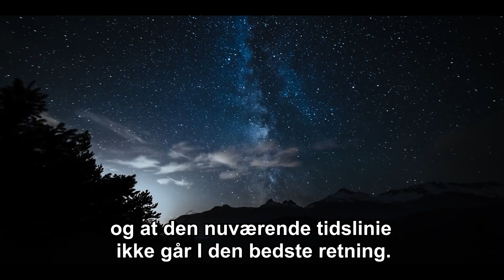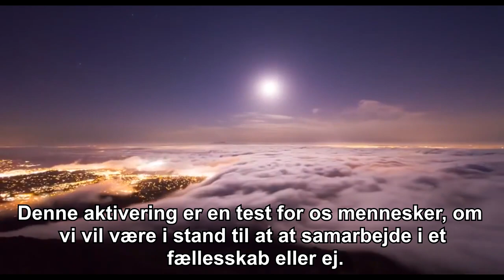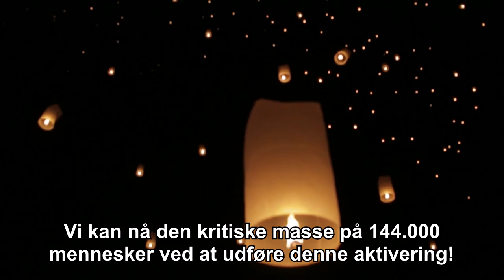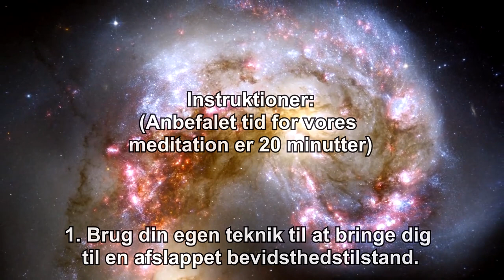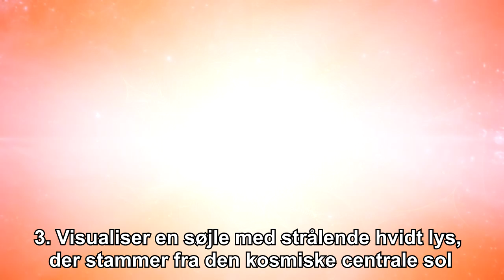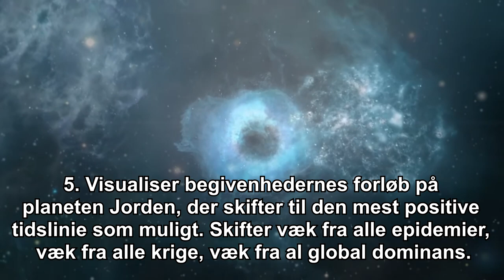Opstignings Tidslinie/Slut på Coronovirusen Meditation 4.-5. april 2020 - Danish promotional video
Det er tid til  at gå I aktion igen! Det er tid til at tage vores verdens fremtid I egne hænder! Vi er alle enige om, at planetens frigørelses process tager for lang tid og at den nuværende tidslinie ikke går I den bedste retning. Her er vores chance til at kollektivt ændre tidslinien tilbage til det optimale for planetens frigørelse. Derfor bruger vi muligheden for den massive astrologiske konfiguration af Jupiter Pluto-konjunktionen den 4. - 5. april til at skabe en portal, gennem hvilken vi vil forene vores bevidsthed og udløse den proces, der vil styrke den optimale opstignings tidslinie for planeten.

Vi vil  lave denne meditation kl. 22.45 EDT den 4. april i New York. Dette svarer til kl. 21.45 CDT i Chicago, kl. 20.45 MDT i Denver og kl. 19.45 PDT i Los Angeles. Europa og Asien har allerede den 5. april i øjeblikket af aktiveringen, som vil være kl. 03.45 BST i London, kl. 04.45 CEST i Paris, kl. 04.45 i EET i Kairo, 10:45 kl. CST i Taipei og Beijing, kl. 11.45 i Tokyo og kl. 12.45 AEST i Sydney.

Instruktioner (Anbefalet tid for vores meditation er 20 minutter):

1. Brug din egen teknik til at bringe dig til en afslappet bevidsthedstilstand.

2. Angiv din hensigt om at bruge denne meditation som et værktøj til at flytte planeten til den mest optimale tidslinie og som et værktøj til at fjerne coronavirussen fuldstændigt.

3. Visualiser en søjle med strålende hvidt lys, der stammer fra den kosmiske centrale sol, som derefter stråler ud til centrale sole i alle galakser i dette univers. Visualiser derefter dette lys komme ind gennem den galaktiske centrale sol for derefter at gå gennem vores galakse og ind i vores solsystem. Og videre gennem alle væsener af lys inde i vores solsystem og gennem alle væsener på planeten Jorden og også gennem din krop til jordens centrum.

4. Visualiser dette lys gennemstrømme alle resterende coronavirus på Jorden, desinficerer alle inficerede områder på planeten, healer alle patienter, fjerner al frygt i forbindelse med denne epidemi og gendanner stabiliteten.

5. Visualiser begivenhedernes forløb på planeten Jorden, der skifter til den mest positive tidslinie som muligt. Skifter væk fra alle epidemier, væk fra alle krige, væk fra al global dominans. Visualiser hvidt, lyserødt, blåt og gyldent lys, der healer alle uligheder, sletter al fattigdom og bringer overflod til hele menneskeheden. Visualiser en ny storslået kosmisk cyklus fra Vandmandens tidsalder, der bringer det reneste lys, kærlighed og lykke til alle væsener på Jorden.

Sejr til Lyset!

Videos :
Background Video Effects ~ BLUE Nebula Space Travel
Nebula background
A Space Journey (HD)
Deep Field The impossible Magnitude of our Universe
A Sunrise from the Edge of Space
The most stunning timelapsese of sunrises and sunsets areound Sydney, Australia
Alive Canada 4K
Transient – 4K UHD
Higher Ground
FLOWERS CAN DANCE!!! Amazing nature  Beautiful blooming flower time lapse video
Planet Earth II Official Extended Trailer – BBC Earth
Amazing Landscapes Sky Planet Earth Nature Timelapse
Best Drone shots 2019
Crystalapse Frozen in Time (Iceland)
Landscapes Volume 4K
Earth from Space [ISS Time-lapse in 4K]
Free City Videos With Music For Video Editing
Free Drone Stock Footage, Free Stock Videos of Forest, Mountains, Clouds, City,
Los Angeles A Shutterstock Journey in Stock Video Footage
Crowd of people walking on city street sidewalk
This Is a Generic Brand Video, by Dissolve
The Perfect Life - A meditation flash mob in Mexico City
The Sitting Project - Meditation Flash Mob in Times Square NYC
Rise Lantern Festival
Japan in 8K - Gamagori Fireworks Competition- 愛知県花火競技大会in蒲郡
A Breathtaking View of Jupiter's Clouds from the Juno Spacecraft
What did NASA's New Horizons discover around Pluto
Aquarius Constellation Zodiac - Free motion graphics
Crab Supernova Explosion [1080p]
TIMELAPSE OF THE ENTIRE UNIVERSE
The Scale of the Visible Universe
Do we live in a multiverse?  The Economist
What's Beyond (360° video)
4K Hubble The Final Frontier - Official Final Film Planetarium Cut